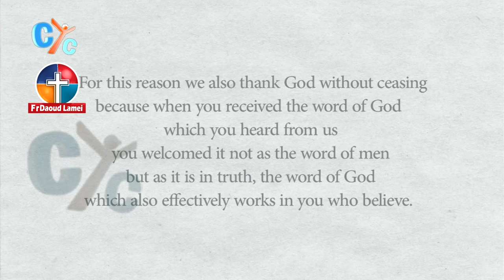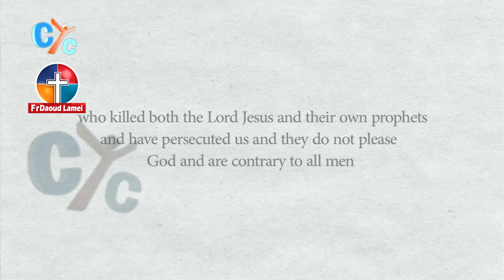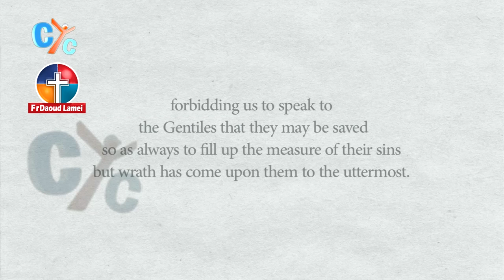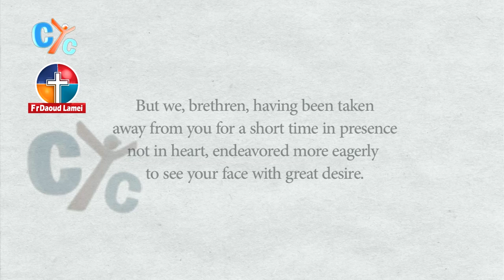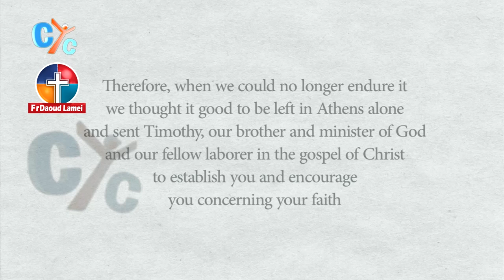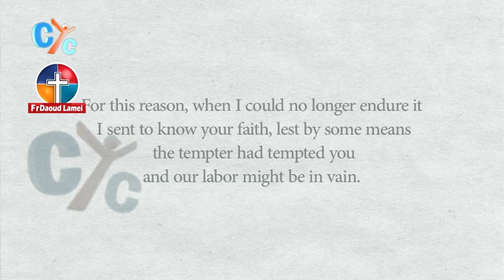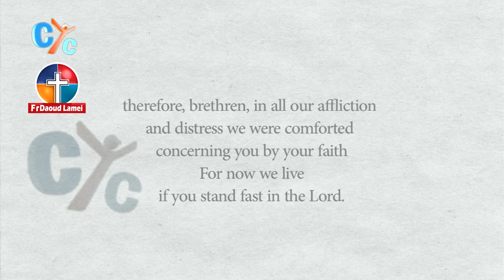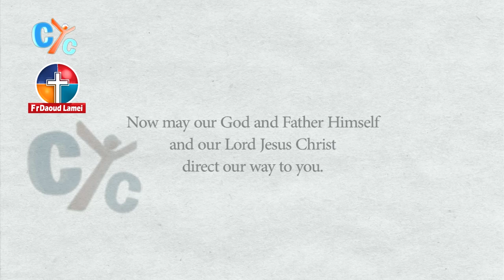03- 1 Thessalonians Ch2 13 20 & Ch3 1 11 - Bible Study - Fr Daoud Lamei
03- 1 Thessalonians Ch2 13 20 &  Ch3 1 11 - Bible Study - Fr Daoud Lamei